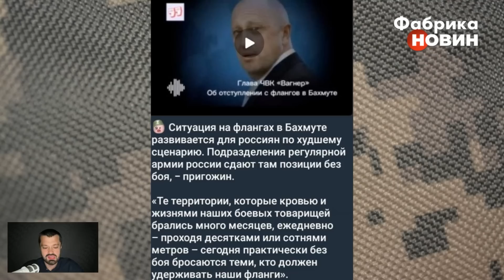❗️РОСІЯНИ ВІДСТУПАЮТЬ без бою. Карта бойових дій 12 травня: котел у Бахмуті, ворог МАСОВО ЗДАЄТЬСЯ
Нинішня ситуація у Бахмуті – це початок великого наступу ЗСУ, який має привести все російське угруповання до втечі з міста. Якщо будуть знищені вагнери, то регулярна армія РФ одразу ж розбіжиться. На Півночі від міста, між Хромовим і Богданівкою, в результаті контрудару ЗСУ 9-й полк РФ втратив 600 метрів фронту – окупантів відкинули з позицій.
Пригожин заявив, що на флангах Бахмуту підрозділи регулярної армії РФ здають позиції без бою. А в районі Іванівського формуються кліщі ЗСУ для котла. Вагнери на межі оперативного оточення, росіяни почали масово здаватися у полон. Про це розповідає у своєму огляді журналіст Василь Пехньо.

00:00 Василь Пехньо про ситуацію на фронтах
00:53 Масштабний вкид росіян про наступ ЗСУ
07:26 Росіяни перекинули резерви під Кремінну
08:42 В Бахмуті у вагнерів катастрофа
19:45 У Росіян велика паніка на Півдні